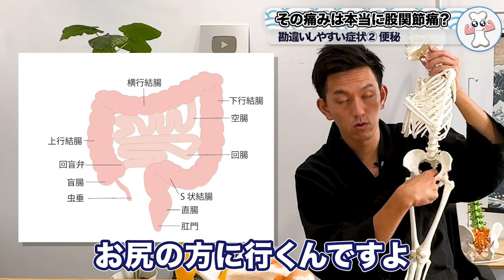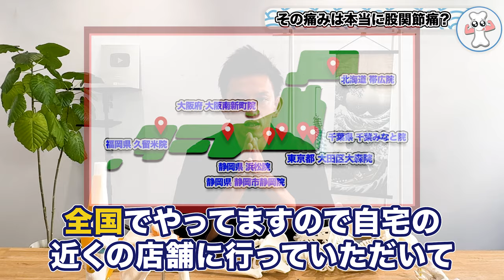※当てはまったら要注意「股関節痛」と間違えやすい危険な病気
今回は「股関節痛と間違えやすい病気」の動画です！
🎁 LINE友達追加で豪華特典を無料プレゼント🎁

00:00